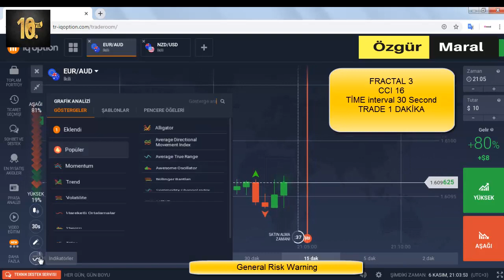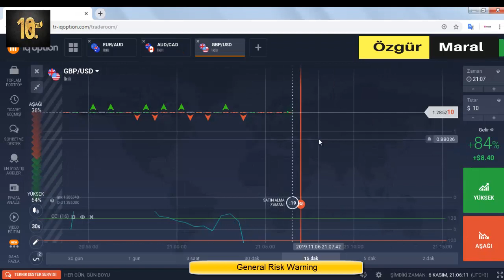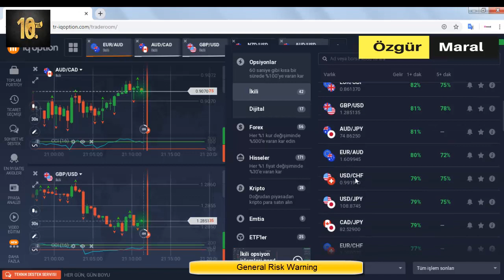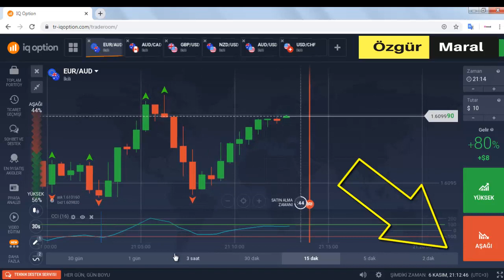IQOPTİON SÜPER BİR YÖNTEM DAHA | SONUNA KADAR İZLEYİN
Güvenilir Bitcoin alıp satmak için Bitloyu kullanabilirsiniz
Güvenli ve hızlı kripto para alıp satmak için Bitloyu tercih edebilirsiniz.

Bu videoda ıqoption firması ile yapılan gerçek yatırım görüntüleri izleyeceksiniz.Iqoption Demo hizmeti de bulunan bir firmadır ve içerisinde İkiliopsiyon,forex ve kripto paralarla yapılan tüm işlemler mevcuttur.

Verilen yöntemleri denemek tabi ki çok çok önemli.Yukardaki linklerden bir demo hizmeti açarak deneyim kazanabilir platform özelliklerini inceleyebilirsiniz.Gerçek hesap açmak için ise eğer isterseniz tabi 10 dolar yeterli olacaktır.